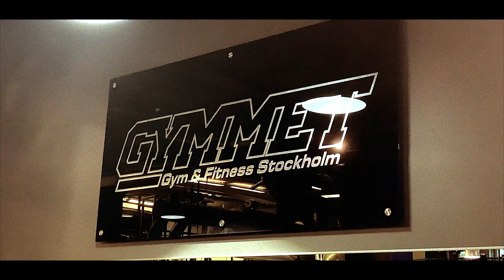GYMMET STHLM | Motivational Video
Motivational Video @Gymmet STHLM

andreasxpettersson
bearoflaw